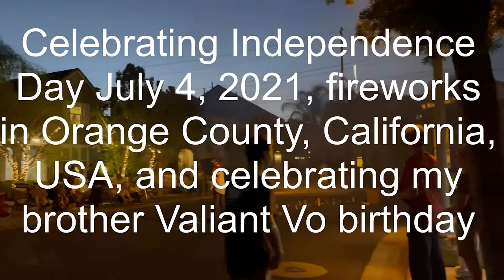Celebrating July 4th Independence Day massive fireworks in America